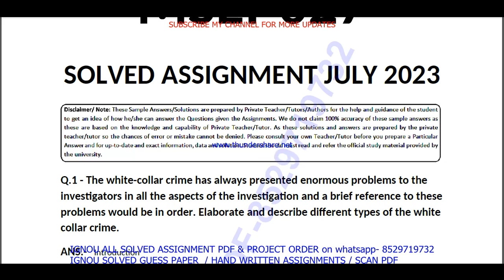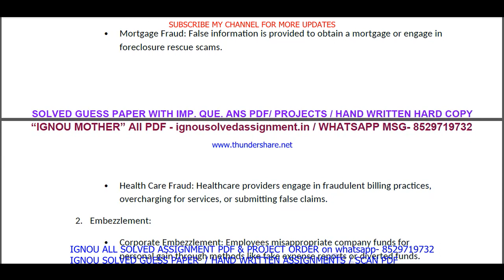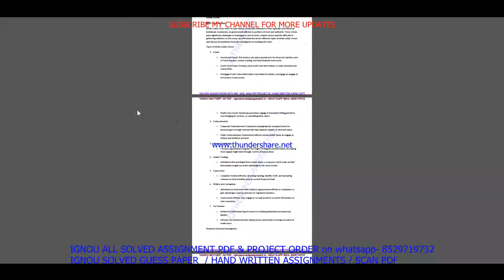MSEI 027 solved assignment 2023 / msei 027 solved assignment july 2023/ ignou mscis msei 027 2023-24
msei 27 solved assignment in English 2022-23,

ignou msei 27,
msei 27 solved assignment 2023,
msei 27 assignment 2023,
msei 027 assignment 2023 in English,
msei 27 ignou assignment,
ignou msei 27 solved assignment,
ignou mscis solved assignment 2022-23,
mscis solved assignment 2023,
ignou mscis solved assignment 2023,

ignou,
msei 027 solved assignment 2023 in English,
msei 027 free solved assignment,
ignou msei-27 solved assignment 2022-23 in English,
ignou msei 027 free solved assignment pdf download,
ignou msei 27 free solved assignment,
msei 027 handwritten assignment pdf 2022-23,
msei 27 ignou assignment with answer,
msei 27 assignment 2022-23 solved,
msei 027 assignment pdf download,